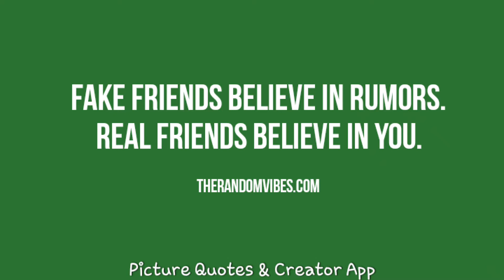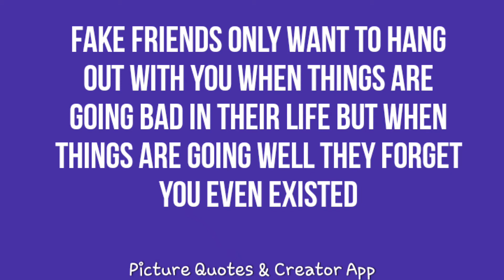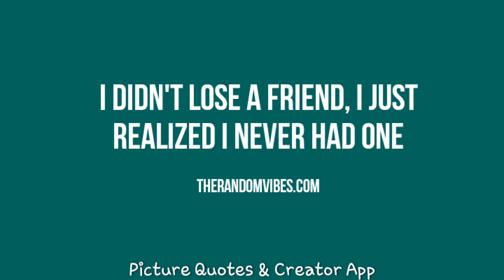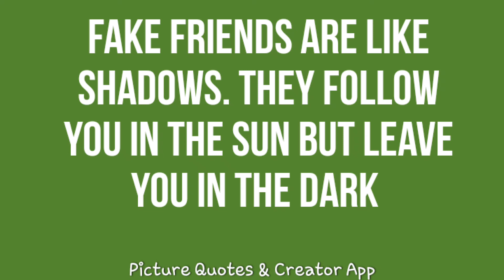Fake Friends Quotes And Fake People Sayings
looking for quotes about fake friends? we have rounded up the best collection of fake friends quotes, sayings , messages and captions know the difference between true and fake friends